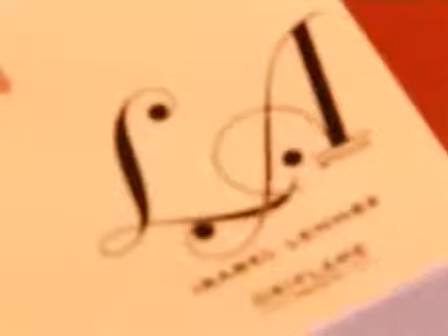Oriflame Indonesia Glam Make up